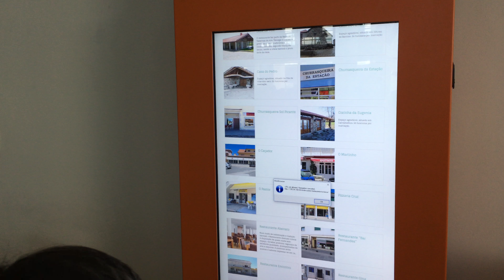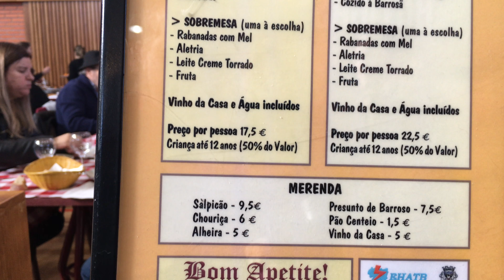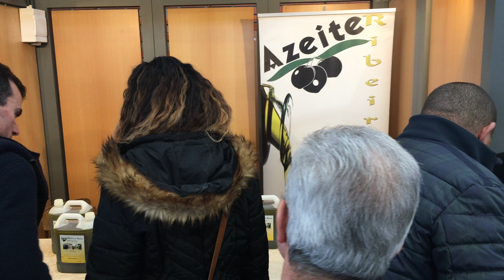Direto / Live - XX Feira Gastronómica do Porco | 2018 | BOTICAS [4K]